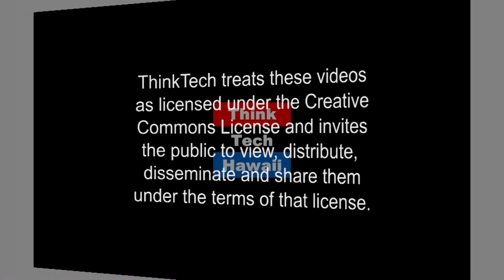Current Developments in Energy Mina Marco and Me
Marco Mangelsdorf, President at ProVision Solar and Mina Morita, former Chairwoman of the State of Hawaii's Public Utilities Commission, appear alongside Jay Fidell for Mina, Marco and Me to discuss Hawaii's most recent energy news and developments.